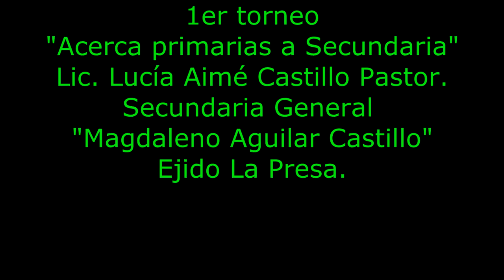FINAL FUTBOL MAGDALENO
Concluyó con éxito el primero torneo relámpago de futbol “Acerca primarias a secundaria” denominado Lic. Lucia Aimé Castillo Pastor.
El torneo en el cual participaron 11 escuelas primarias se desarrolló durante una semana en nuestra escuela Secundaria General “Magdaleno Aguilar Castillo” del Ejido La Presa, Victoria Tamaulipas.
En un ambiente de compañerismo niñas y niños de las diferentes escuelas mostraron lo mejor de sí al enfrentar a sus rivales deportivos.
Reconocemos el esfuerzo y dedicación de los alumnos y alumnas profesores y padres de familia que acudieron a los juegos.
Agradecemos el gobierno municipal de Victoria por el apoyo.
Agradecemos a las escuelas participantes:
Matías S. Canales
Distribuidores Nissan Núm. 37 turnos matutino y vespertino.
Ignacio Zaragoza del Ejido La Misión.
Niños Héroes del Ejido el Refugio.
Pedro José Méndez del Ejido la Libertad.
Miguel Hidalgo del Ejido La Presa.
Profesor Eleodoro Vélez Castro de colonia la Presita.
Profesor Rafael Tejeda Puente del Ejido Rancho Nuevo.
María Elva Hernández Guevara de la colonia Estrella.
CANACO de la colonia López Portillo.